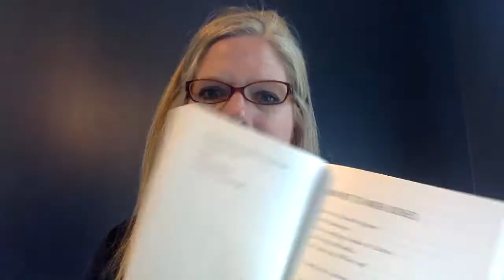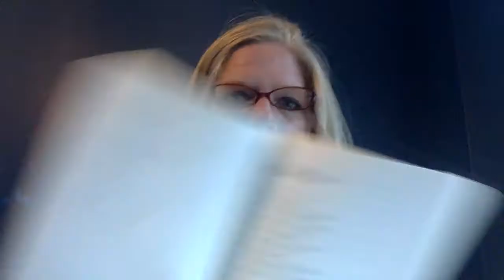Home of the Brave Pages 85-101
Home
Time
Helping
How Not To Wash Dishes
No-Smart Boy